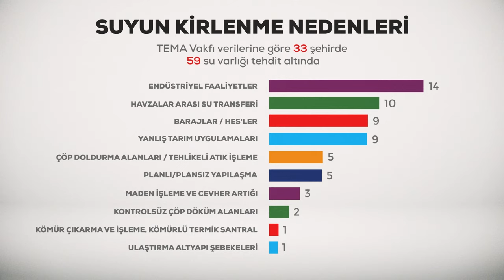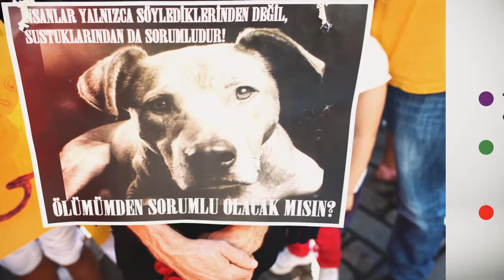Doğayla barışık yaşamak istiyoruz